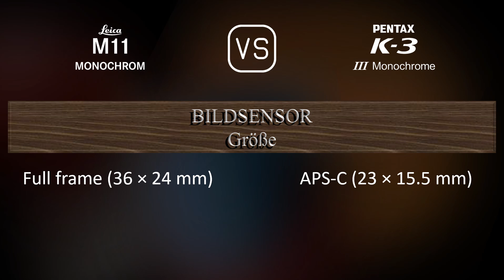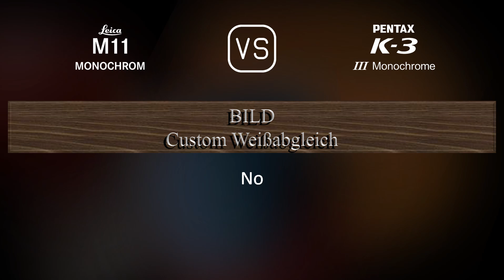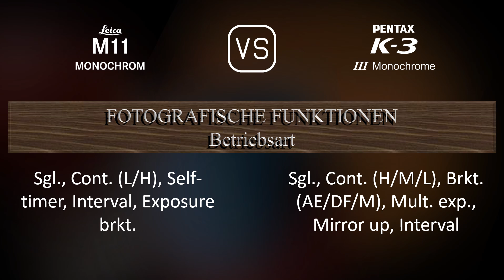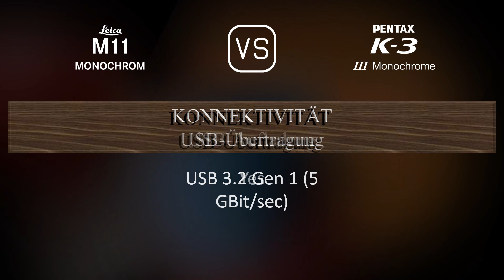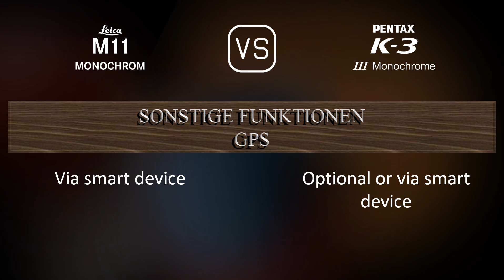Leica M11 Monochrome vs. Pentax K-3 Mark III Monochrome: Ein Vergleich der technischen Daten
Dieses Video gibt einen Überblick über die Leica M11 Monochrome und die Pentax K-3 Mark III Monochrome in einem parallelen Technikdatenvergleich (comparison of specifications). Vielen Dank fürs Zuschauen.

00:25 EINFÜHRUNG
00:33 KAMERAGEHÄUSE
00:40 BILDSENSOR
01:01 BILD
01:16 OPTIK & FOKUS
01:41 BILDSCHIRM
01:58 SUCHER
02:09 FOTOGRAFISCHE FUNKTIONEN
03:03 VIDEOGRAFISCHE FUNKTIONEN
03:17 SPEICHERUNG
03:20 KONNEKTIVITÄT
03:45 ALLGEMEINE ANGABEN
04:03 SONSTIGE FUNKTIONEN